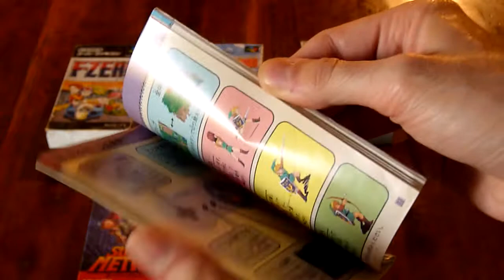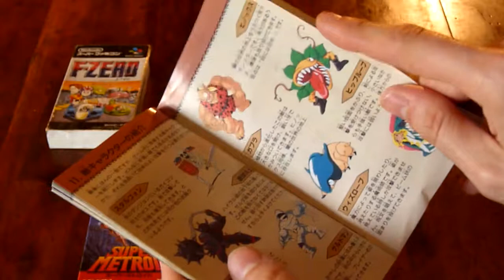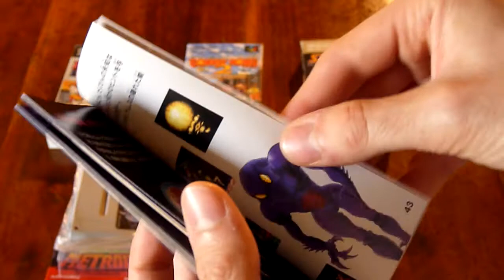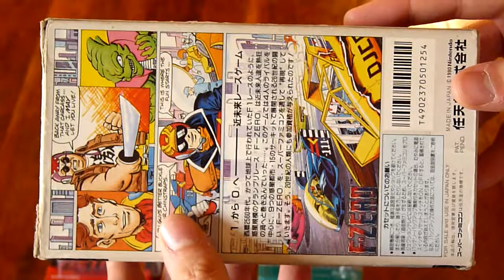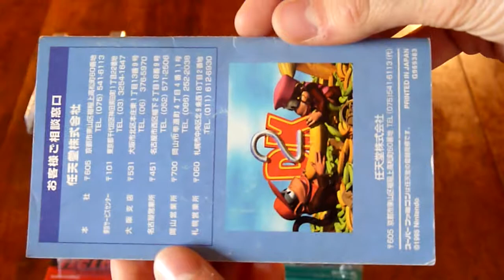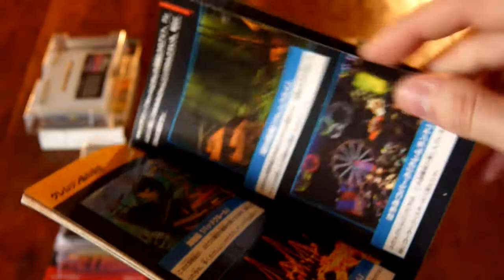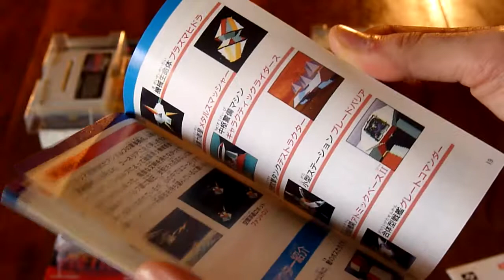Lot 137 retroction 5 jeux super famicom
Lot 137 de la vente aux enchères Retroction qui aura lieu le vendredi 28 novembre à la Ludopole de Lyon:

Lot de 5 jeux Nintendo Super Famicom complets: Donkey Kong 2, Zelda, Super Metroid, F-zero, Starfox.